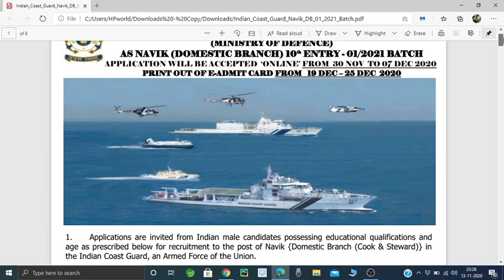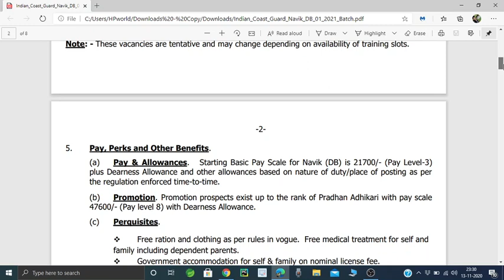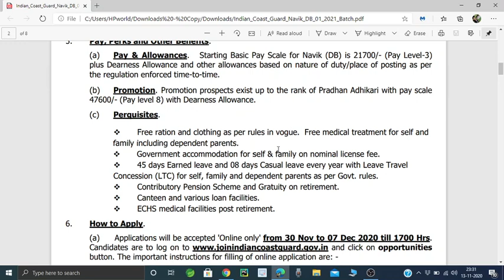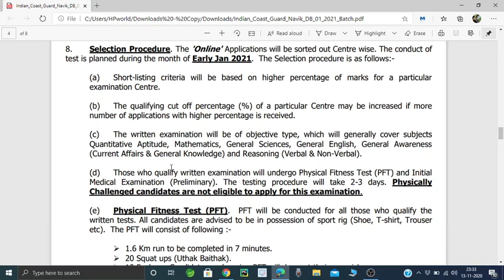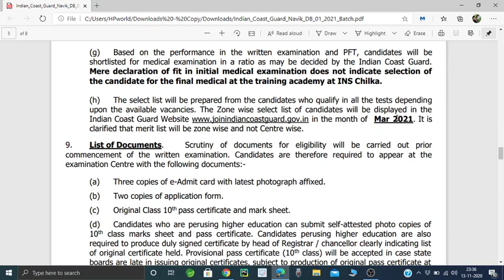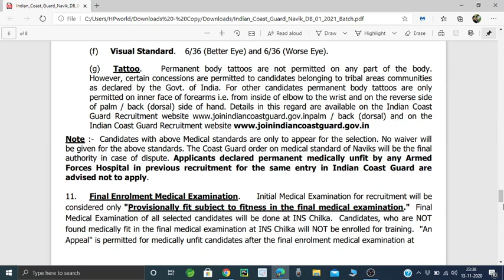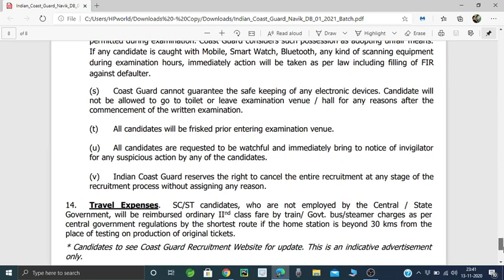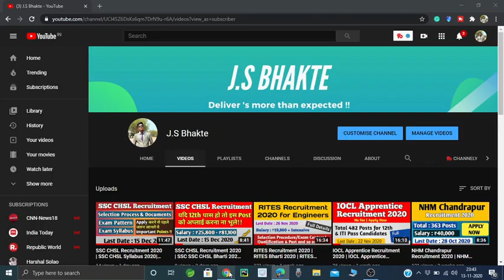Indian Coast Guard Recruitment 2020 | Indian Coast Guard Bharti 2020 | ICG Navik bharti 2020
Hello, Freinds Welcome to J.S Bhakte Youtube Channel Today I discuss  Indian Coast Guard recruitment 2020 information. In this video, I am talking about some important points like
✔ Eligibility Conditions
✔ How to apply Links
✔ Important Dates
👉Salary information
👉Qualification
Physical fitness test and medical examination
and so on in 1 video only.
Watch the video till the end for detailed information and don't forget to do Like and Share this video with your friends & family members also Subscribe to J.S Bhakte YouTube Channel for Latest Government Jobs Updates and Informative Videos ☺

My Mic  :
My laptop :

✔Click on the below link to join our Facebook Page,

☺Like our Facebook page for Online Products Selling information Tell me your product and get this product via online 👉👉